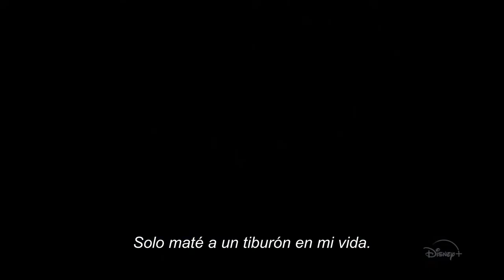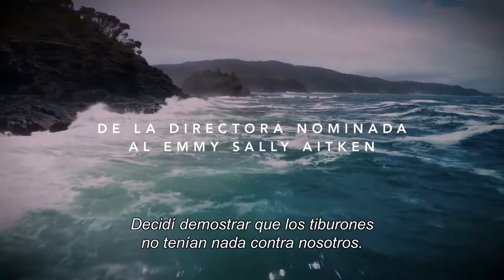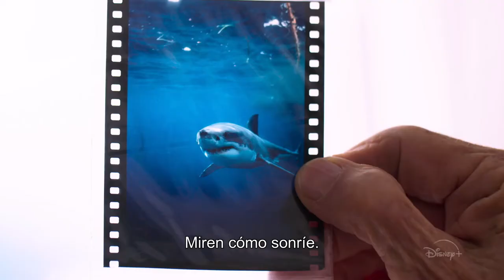Planet On 2021 - Jugando con Tiburones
Una verdadera pionera tanto en cinematografía bajo el agua como en investigación con tiburones, Valerie Taylor es una leyenda viviente y un ícono del mundo submarino, cuyo trabajo se ha convertido en la base para mucho de lo que hoy sabemos sobre los tiburones.